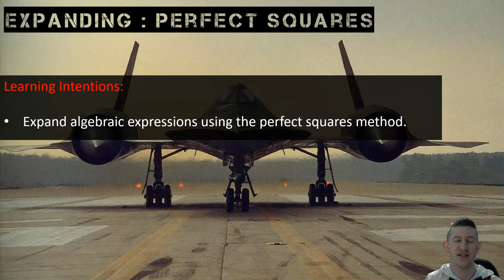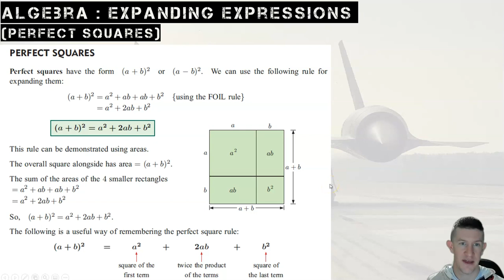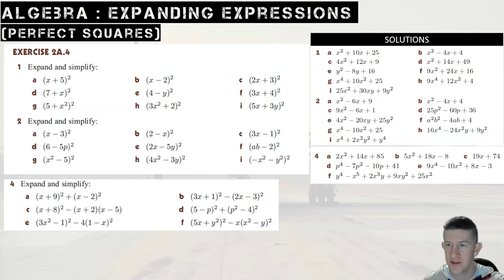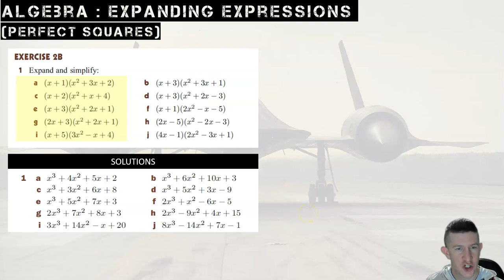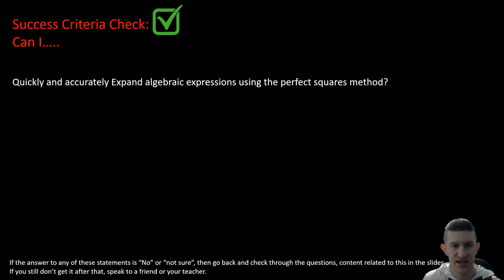10 . Expanding Perfect Squares